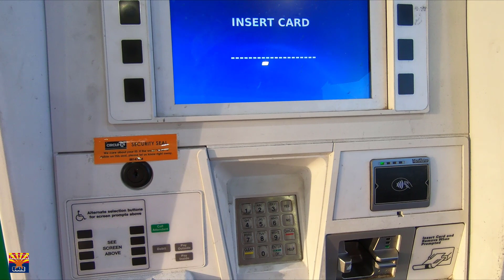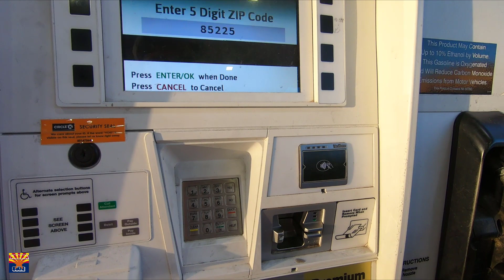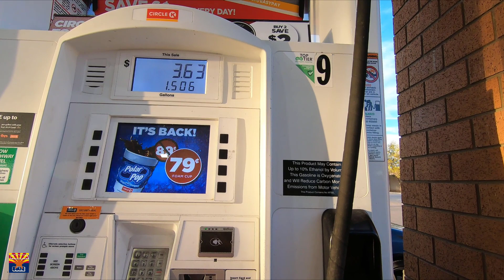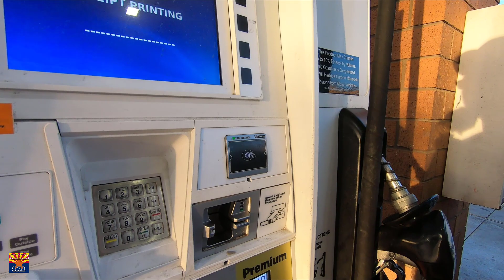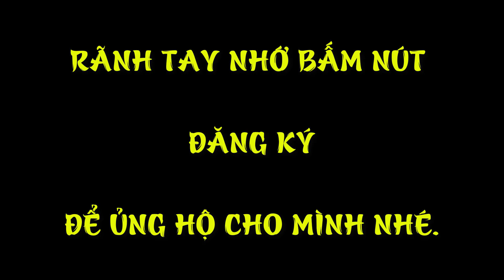ĐỔ XĂNG BÊN MỸ NHƯ THẾ NÀO | CUỘC SỐNG ARIZONA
Mình biết vấn đề "ĐỔ XĂNG BÊN MỸ" có nhiều người không biết cách đỗ xăng nhé. Thậm chí nhiều người đi xem hơn 20 chục năm mà không biết cách đỗ xăng luôn à nha. VIdeo này một phần nào giúp mọi người mới qua có video tham khảo để biết cách đỗ xăng bên Mỹ nhé. Nói chung rất là đơn giản nhưng mọi người hay sợ vì không rành tiếng anh thôi. Hi vọng Video này giúp ích được mọi người nhé
Tác giả:  ►Tiểu bang Arizona - Phạm Lê Duy
Chủ sáng lập thương hiệu “SĂN ĐỒ LÍNH”